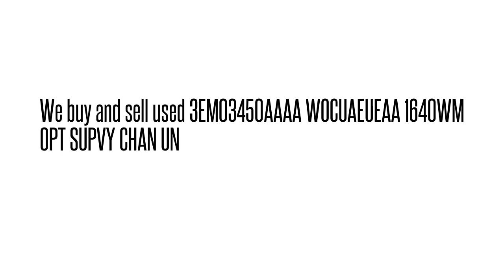3EM03450AAAA WOCUAEUEAA 1640WM OPT SUPVY CHAN UN